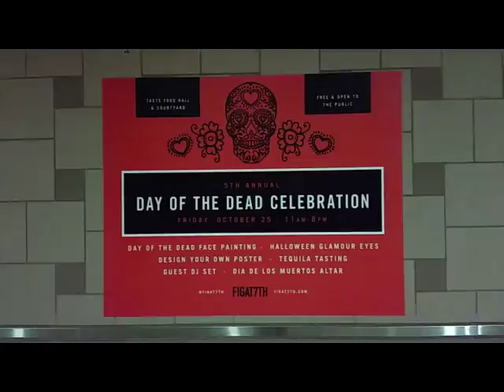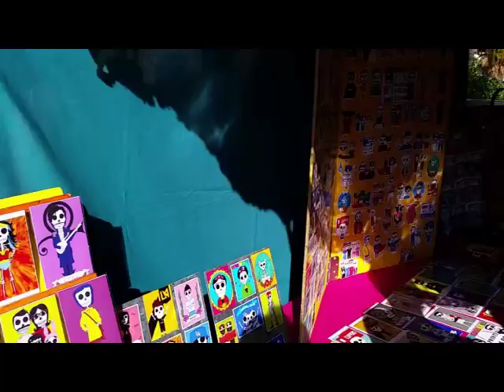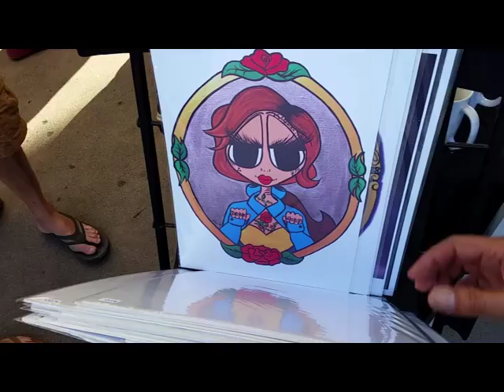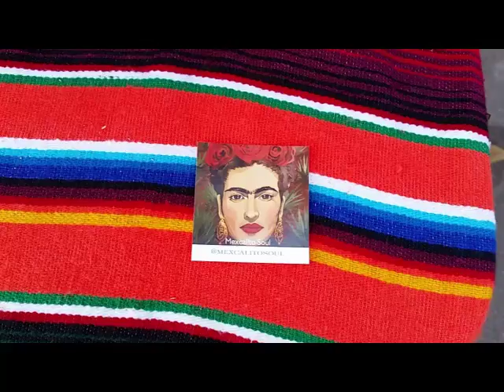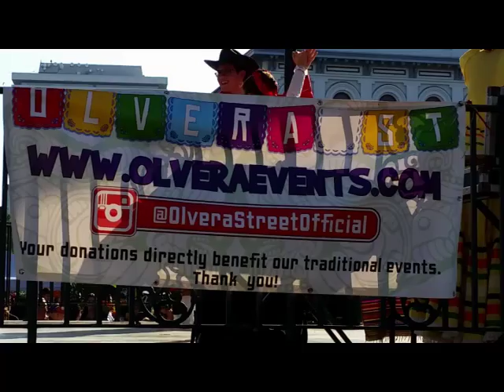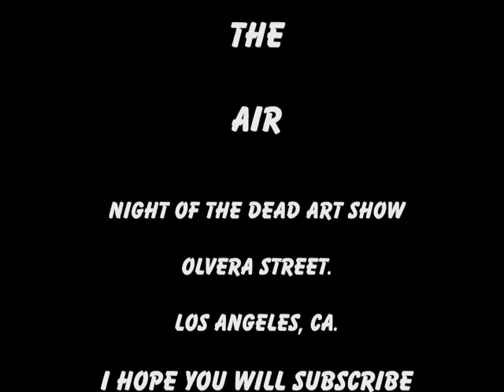Day of the Dead-Mexican Halloween Festival Celebration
Day of the Dead, Mexican Halloween Festival Celebration on Olvera Street and Art Show.
2019 Olvera Street "Night of the Dead" Art Show.
Dance, Indians, .and of course ART.  Watch the children enjoy painted faces and walking feather monster.
Listen to me try my tongue at the Mexican language.